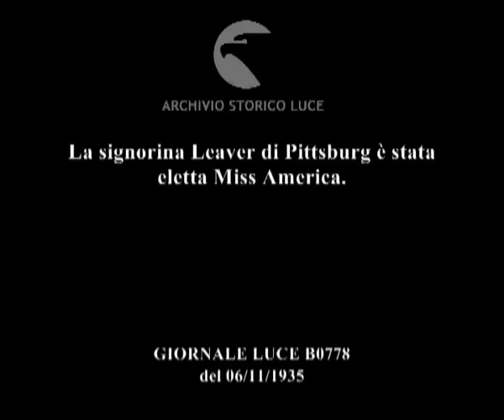La signorina Leaver di Pittsburg è stata eletta Miss America.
Descrizione sequenze:una fila di giovani donne, partecipanti al concorso di bellezza, sfila in costume sulla banchina di un porto ; volti sorridenti delle concorrenti ; Miss America seduta su un trono sullo sfondo del mare, viene incoronata da un signore sedutole accanto ; l'uomo le porge uno scettro ; volto di Miss America sorridente ;